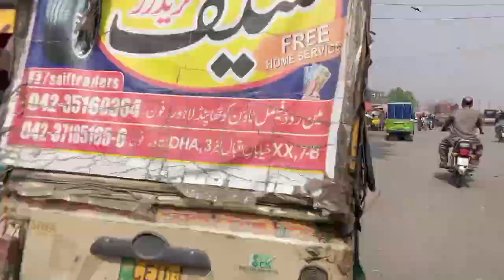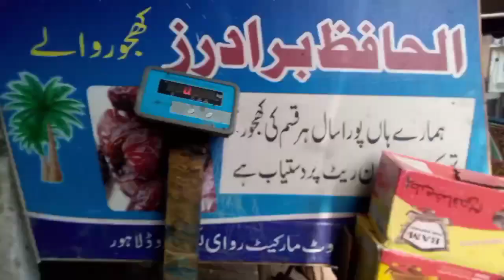Lahore ki sab se bari sabzi mandhi in vlog